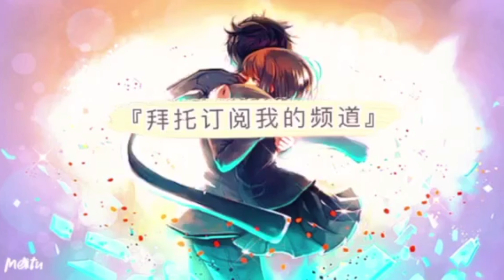【最終幻想 FFBE JP】 抽STEP！ドラゴンクエスト列伝 ロトの紋章！ヤオ&ポロン（FFBE日版）